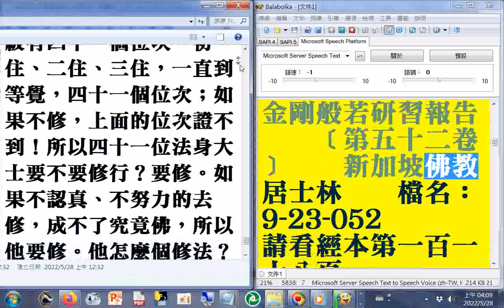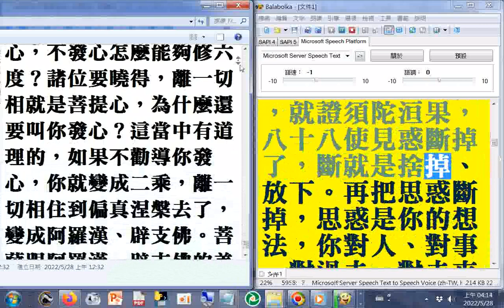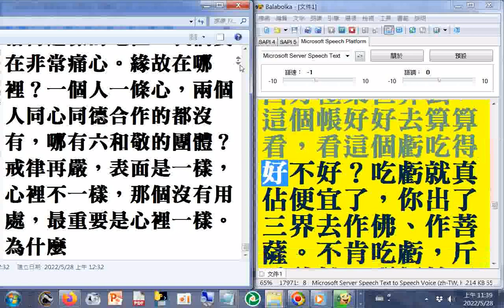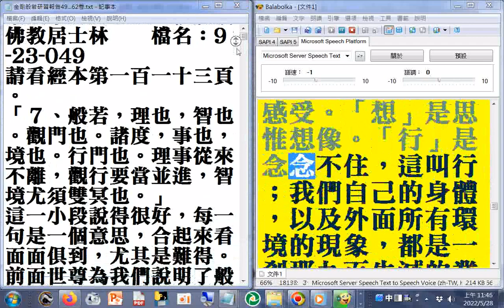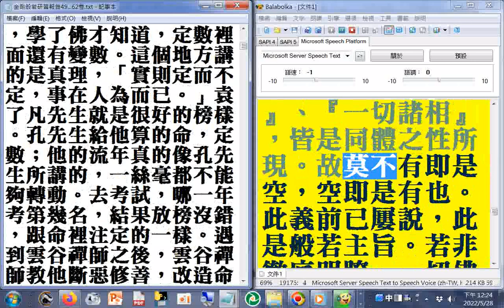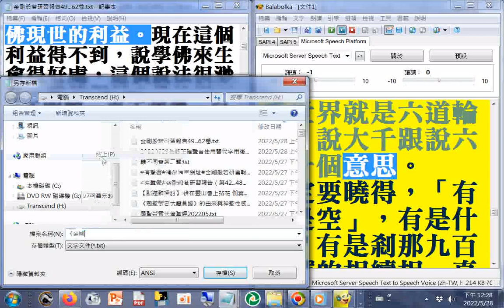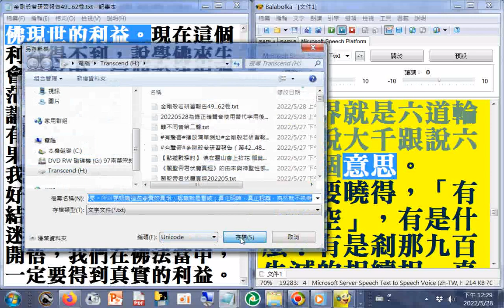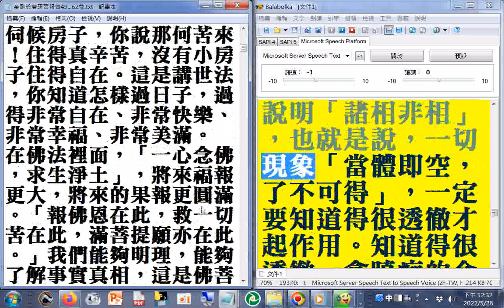有聲書 金剛般若研習報告（第49...58卷）瀏覽(第49...53A+49卷A)新加坡佛教居士林(附註--一貫道前賢們都說無極理天是靈性真我的故家鄉因為看到有感，看到金剛般若研習報告﹝第三十二卷